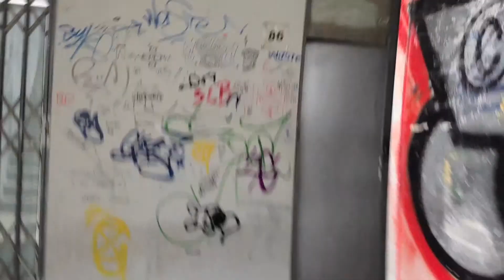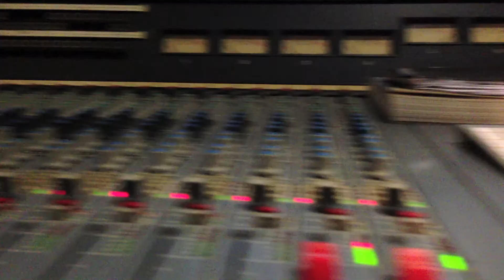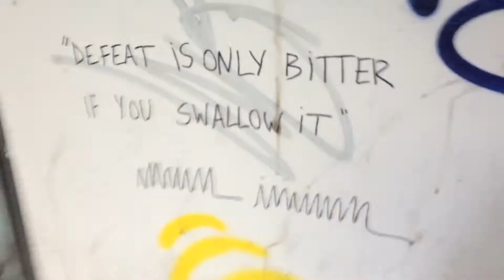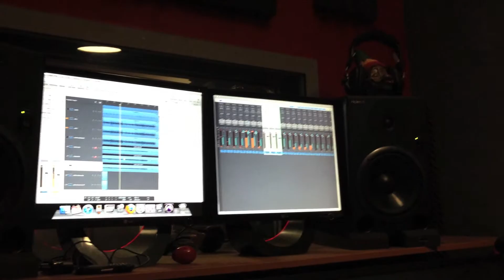Dead Purpose Studio Report - Day #3 (Bass)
Third day @ Estúdio Cubo D'ensaio recording the Bass lines...

Background Music: The Clash - Should I Stay Or Should I Go / The Rolling Stones - Doom And Gloom